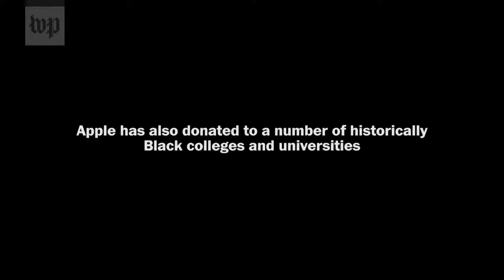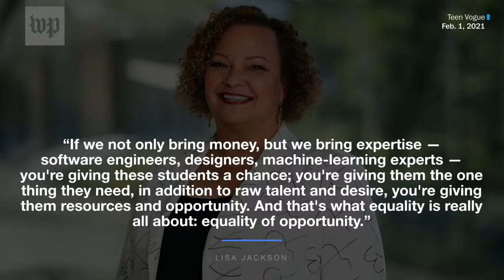Apple’s Lisa Jackson on company’s racial equity investments (Full Stream 7/13)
Over the last three years, Apple has doubled its financial commitments around racial and social justice initiatives in education, economic empowerment and criminal justice reform. On Wednesday, July 12 at 3:00 p.m. ET, Lisa Jackson, Apple's vice president of environment, policy and social initiatives, joins The Post’s Jonathan Capehart to discuss the company’s investments to address systemic racism and efforts to build a diverse workforce.